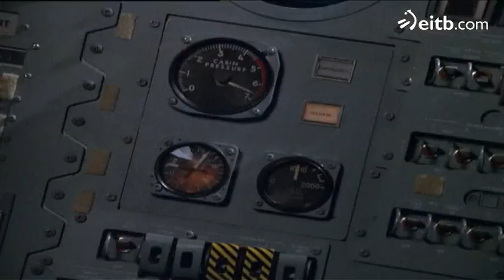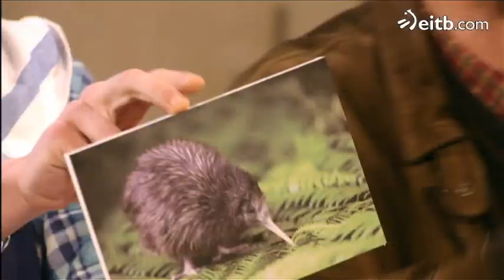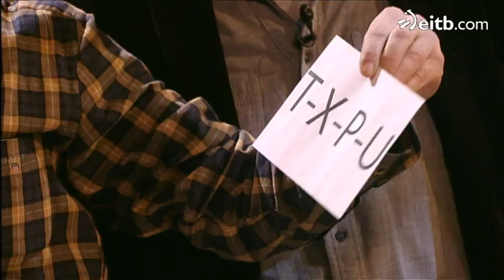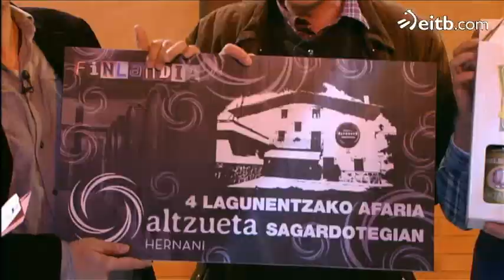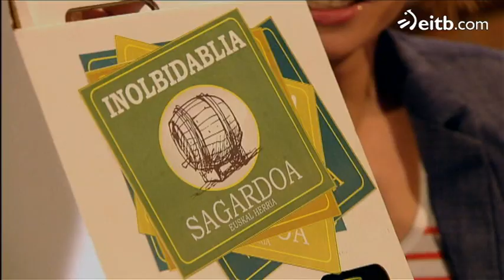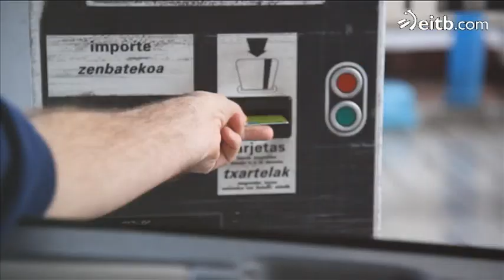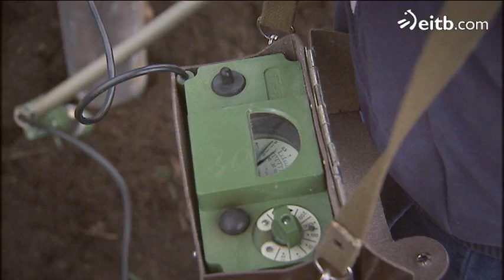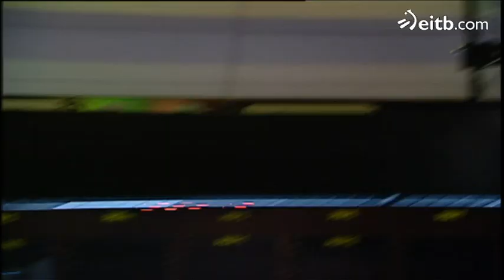Finlandia - Patxo Telleria eta Mikel Martinez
Patxo Telleria eta Mikel Martinez aktoreak dira gaurko Finlandiako gonbidatuak.
TAGS: umorea barrea Anjel Alkain Egoitz Lasa Mikel Pagadizabal Jon Iraola  Asier Sota Jon Plazaola Mikel Laskurain humor comedia Aitziber Garmendia ainere tolosa